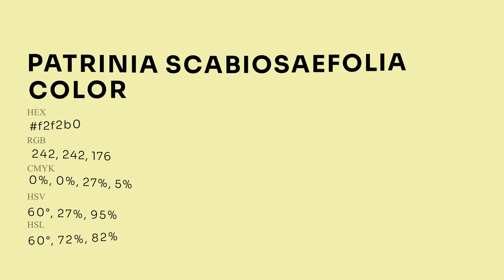Patrinia Scabiosaefolia color f2f2b0 hex Cool Green color f2f2b0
What color is Patrinia Scabiosaefolia ? f2f2b0 hex, Cool Green color f2f2b0

Hex f2f2b0 Color Code is also known as Patrinia Scabiosaefolia color

Hex f2f2b0 Color code in RGB color code model is created after adding 94.9% red color, 94.9% green color and 69.02% blue color.
Hex f2f2b0 Color code in CMYK color (process color) code model is generated after subtraction of 0% cyan, 0% magenta, 27% yellow, 05% black.